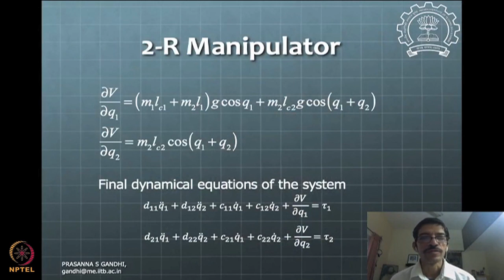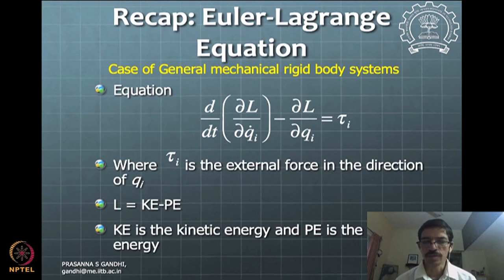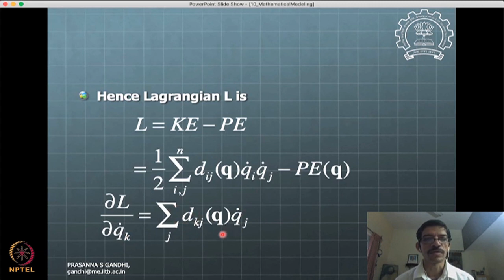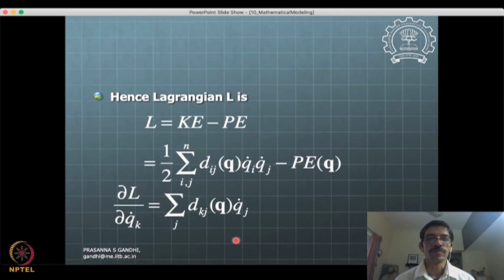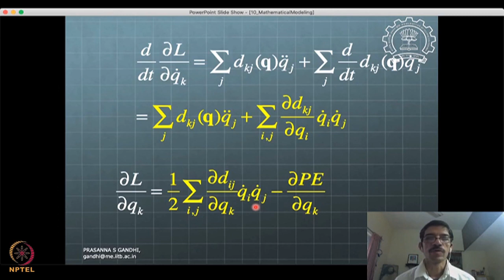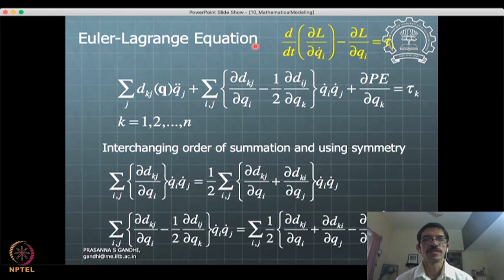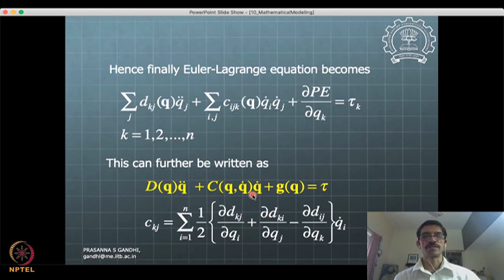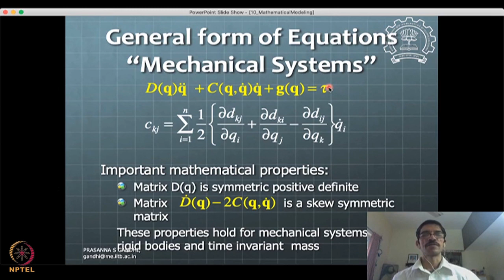Lecture 28: Dynamics: 2-R Manipulator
Week 8: Lecture 28: Dynamics: 2-R Manipulator